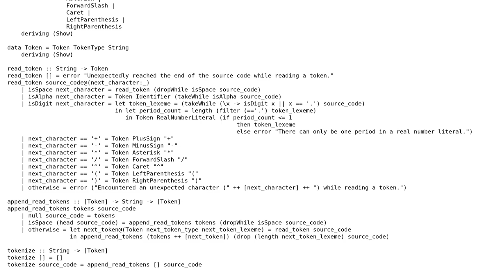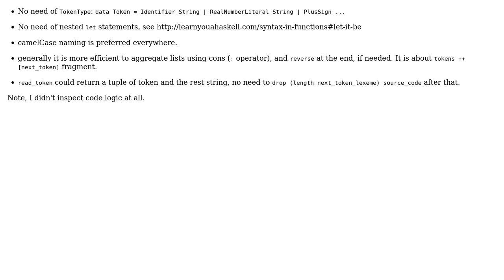Lexer for expression evaluator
With thanks & praise to God, and with thanks to the many people who have made this project possible! | Content (except music & images) licensed under CC BY-SA | Music | Images & others | With thanks to user leventov user Jamal user Cole and the Stack Exchange Network Trademarks are property of their respective owners. You are responsible for your own actions.